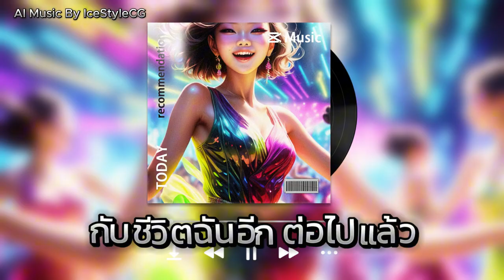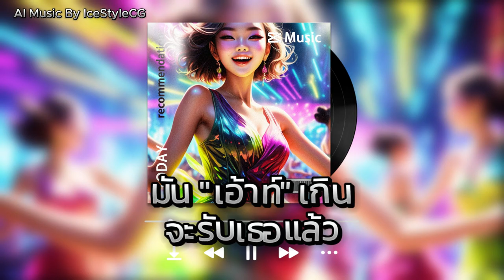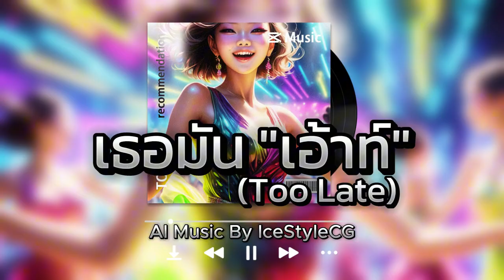เธอมัน เอาท์ (Too late)-AI music by IceStyleCG | เพลงป๊อปแดนซ์ สุดปัง! ความเสียใจที่มาช้าเกินไป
"สายไป" เพลงใหม่ล่าสุดจาก IceStyleCG ในแนวป๊อปแดนซ์ที่พาใจเต้นรัวไปพร้อมกับเสียงร้องผู้หญิงสุดพลัง! เนื้อหาชวนสะท้อนถึงการก้าวผ่านความเจ็บปวดของความรักที่มาช้าเกินไป เต็มไปด้วยจังหวะสนุกสนานและเมโลดี้ที่ติดหู ทั้งท่อนฮุคโดนใจและบีทอิเล็กโทรสุดทันสมัย ใครที่เคยโดนเทแล้วต้องลุกขึ้นมาสตรองต้องห้ามพลาดเพลงนี้! 🎶

ฟังเพลงพร้อมแชร์ความรู้สึกของคุณได้ที่นี่!

🔔 ติดตามช่องเพื่อไม่พลาดเพลงใหม่ๆ!